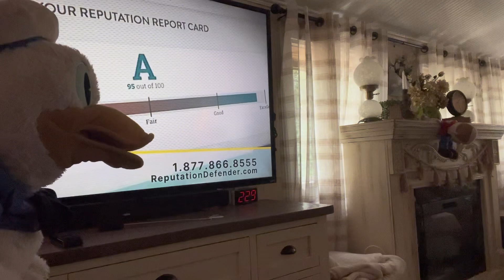Marvins big surprise